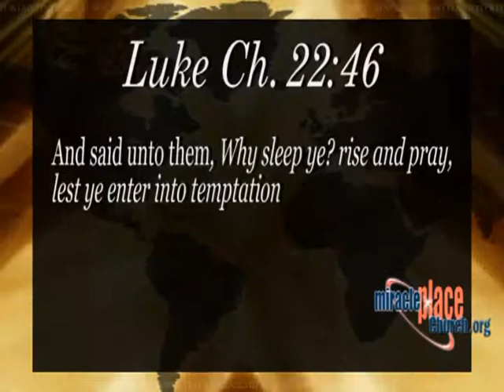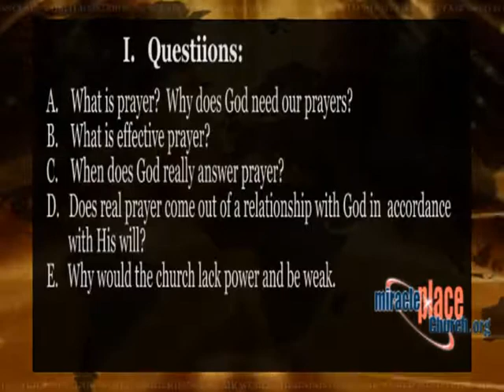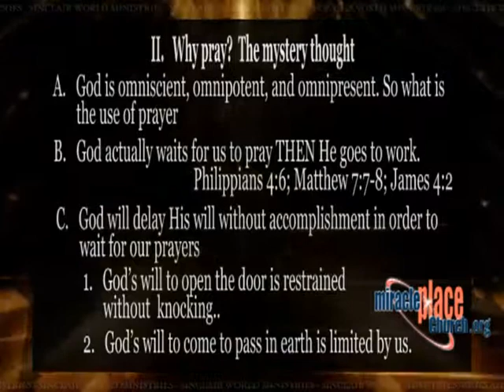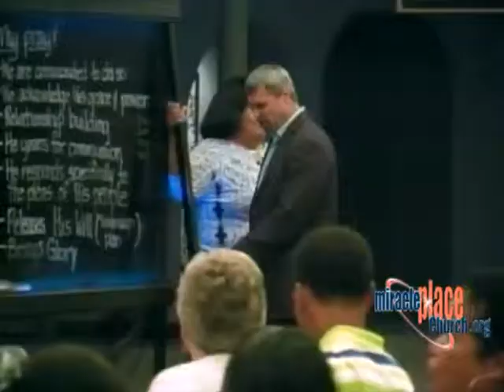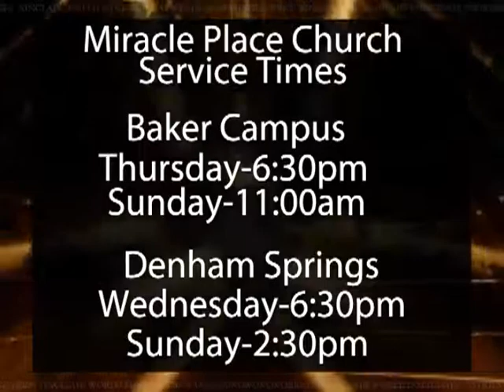Miracle Place Church 6-22-14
Bishop  Ricky Sinclair teaches on "You have Not because You ask Not"